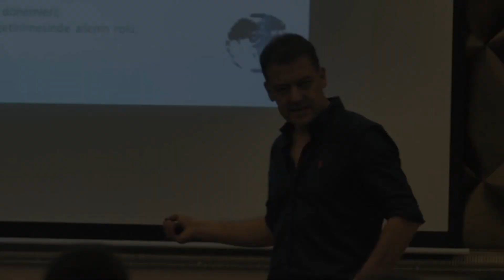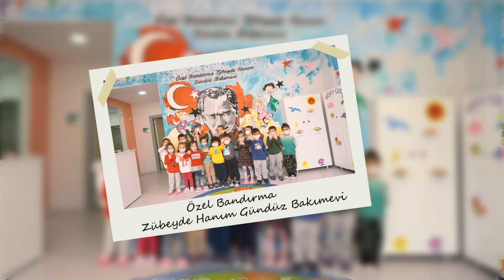BANDIRMA BELEDİYESİ ZÜBEYDE HANIM GÜNDÜZ BAKIMEVİNDE ÖĞRENCİ VE ÖĞRETMEN OLMAK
Bu şehrin çocuklarına eşit ve nitelikli eğitim hizmeti sunan Zübeyde Hanım Gündüz Bakımevinde 24 Kasım'a özel anlamlı bir yolculuğa çıkıyoruz.